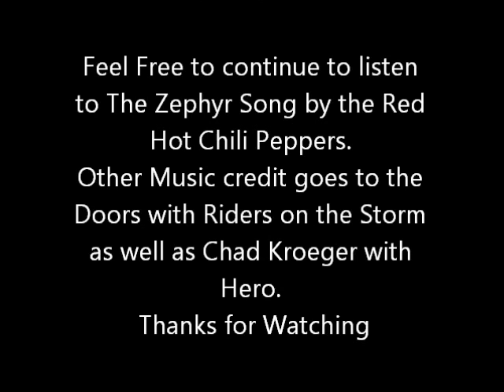GoPro Hero Naked HD Jiminy Peak Jan 2nd 2012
The Background track in this video is Credited to The Doors "Riders on the Storm," Chad Kroeger "Hero," and The Red Hot Chili Peppers "Zephyr Song"

Thank you everyone who takes a look. Also note that there is a 360º at the end of the clip.
Not much snow and way too much ice!!! just cruzin and hittin a few small make shift jumps
First time on the mountain with a go pro. not a lot of